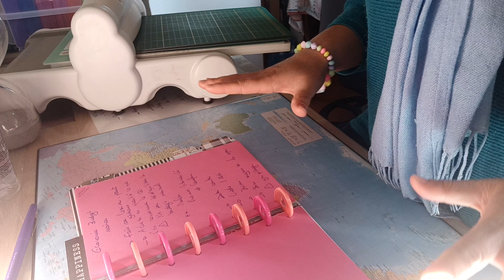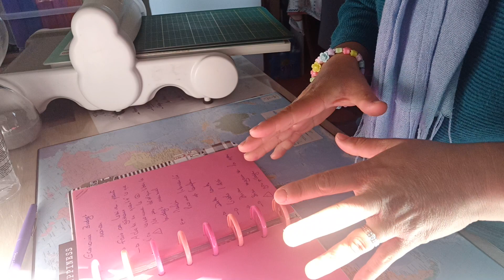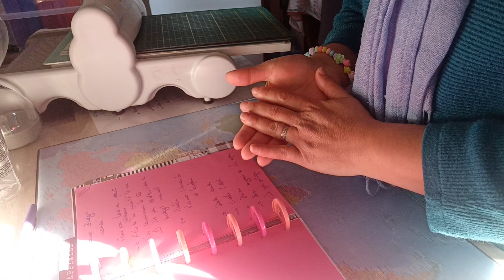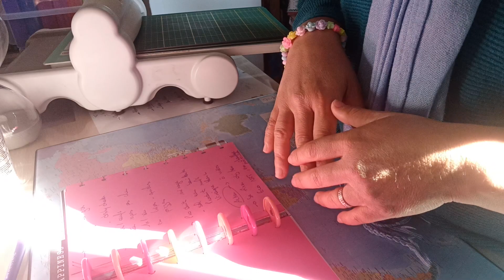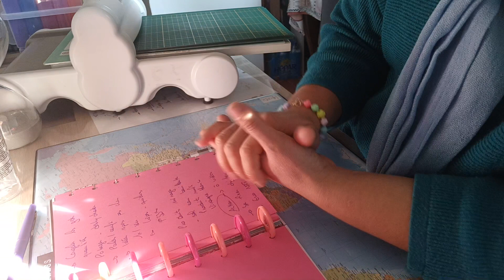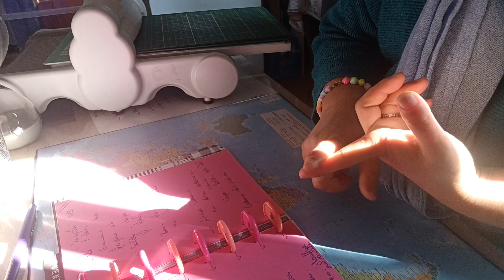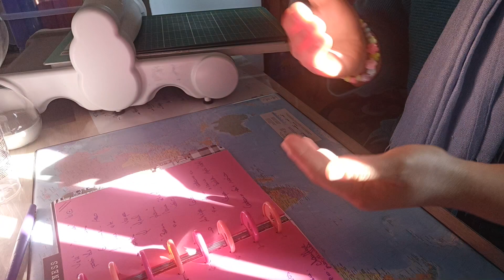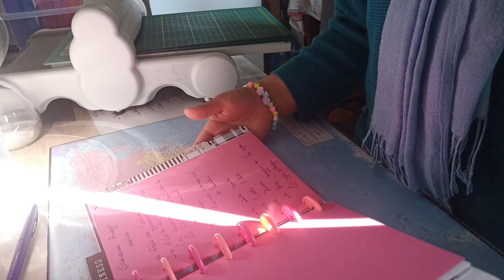Astuces pour faire des économies !!!